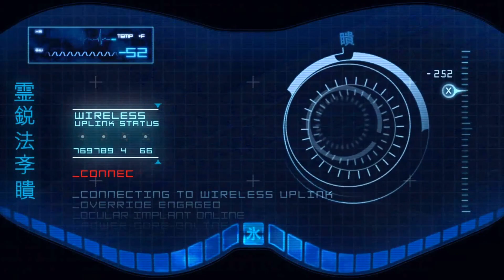Mortal Kombat: Komplete Edition Walkthrough No Commentary Chapter 13: Kabal